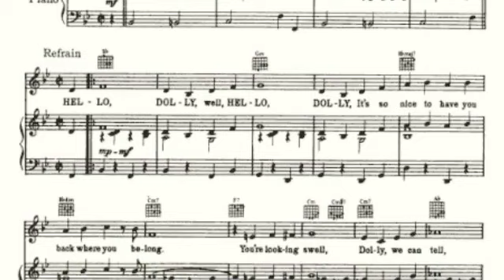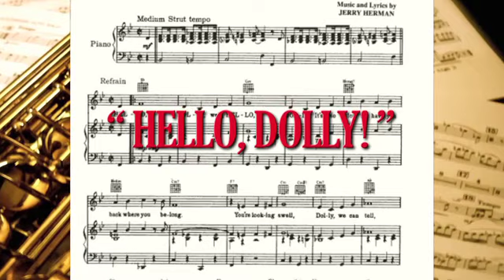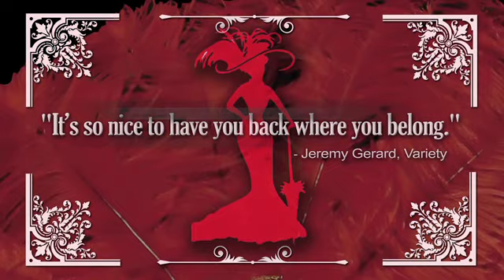Hello Dolly! Starring Sally Struthers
Winner of ten Tony Awards including Best Musical, Hello, Dolly! is one of the most enduring Broadway classics. Emmy- award winning Sally Struthers (All In the Family, Gilmore Girls) stars as the strong-willed matchmaker Dolly, as she travels to Yonkers, NY to find a match for the ornery "well-known unmarried half-a-millionaire" Horace Vandergelder. Hello, Dolly! has been charming audiences around the world for nearly 50 years.

Connect with Popejoy!